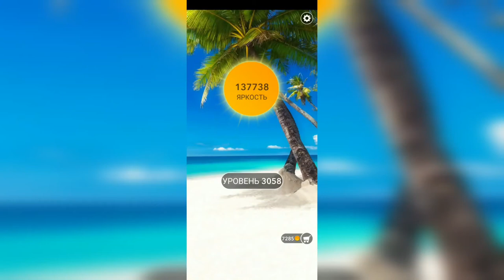Word / Слово Крест: Поиск русского кроссворда / Уровень 3058